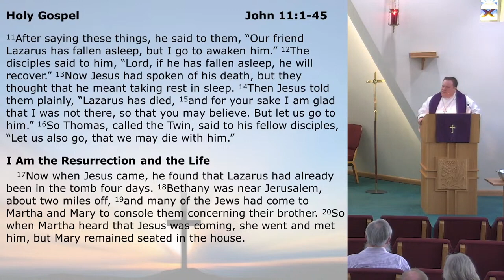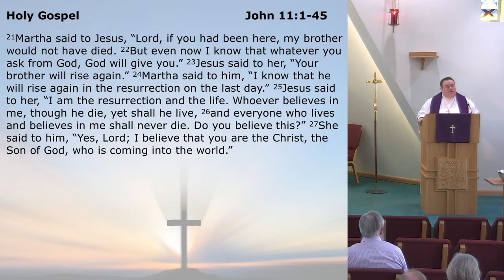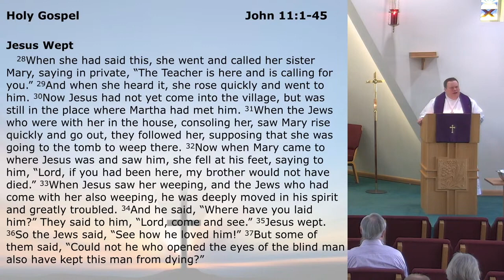03 26 23 SERMON Pastor Ruwisch